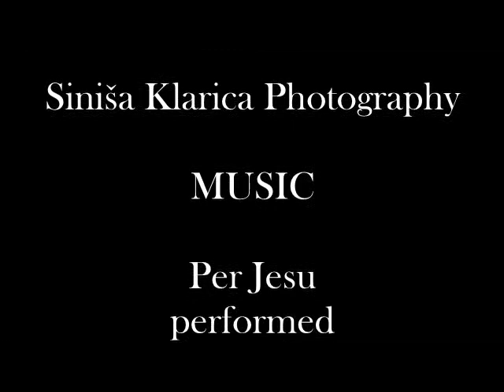MOMA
Croatian journalist and photographer Siniša Klarica visited in May  2010th Museum of Modern Art (MoMA), recorded during his visit to several photographs of famous works of art exhibited in this museum.